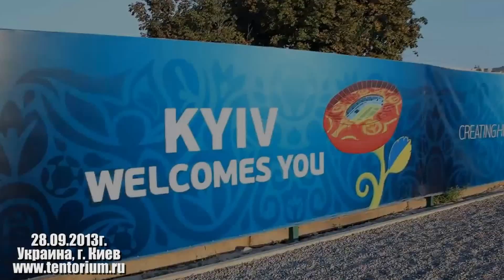Видеоотчет о мероприятии ТЕНТОРИУМ® в "Олимпийском". Киев.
Видеоотчет о мероприятии ТЕНТОРИУМ® в "Олимпийском". Город Киев.